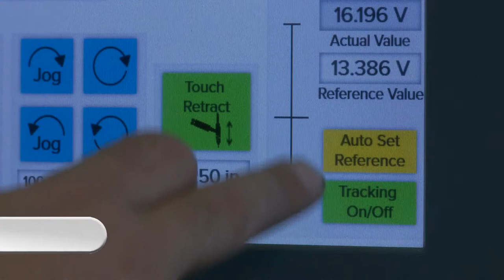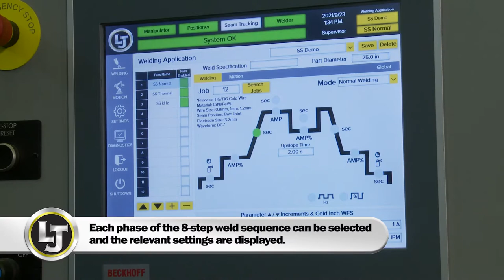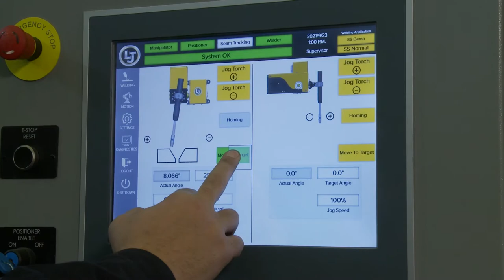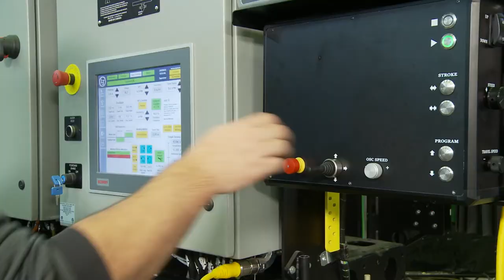Automated GTAW (TIG) Long & Girth Seam Welding Manipulator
Introducing LJ’s Automated GTAW (TIG) Long & Girth Seam Welding Manipulator powered by EWM TetrixTM 552 AC/DC with cooling unit. This unit uses a range of cutting edge technologies allowing operators to take full control over weld parameters and work with difficult materials.

LJ’s Automated GTAW Long & Girth Welding Manipulator is equipped with EWM TIG-MT automated and liquid-cooled welding torch, and EWM TigspeedTM auto-wire feeder that provides consistent, continuous and oscillating wire feed for fast welding speed and deposition rates.

One of the most sought after advantages of this unit is the capability to store an unlimited number of  welding applications, essentially decreasing the set up time. Moreover, the EWM’s power source of the unit also comes with a set of pre-programmed welding jobs.

The unit is capable of high quality GTAW welding speeds of up to 23 inches per minute. To be able to control the process at such speed, the unit is also equipped with LJ’s proprietary Tilt-Rotate-Pendulum Oscillator (TRPO) that allows full control over weld head settings and quick adjustment of rear mount camera or sensor.

Lastly, the LJ’s Automated GTAW Long & Girth Welding Manipulator is powered with the Through-Arc Height Tracking (TAHT) that maintains a steady arc length throughout the weld, ensuring optimum weld quality.

► Get a custom online quote with a free consultation for your next welding project!

0:00 - Intro
0:07 - Featured Technologies
0:20 - Touch Retract Start
0:40 - EWM TigSpeed & HMI
0:56 - Arc Monitoring & Control
1:33 - Pre-Programmed Weld Jobs & Settings
2:11 - High Quality GTAW Welding
2:20 - Quick Adjustments
2:34 - Tilt-Rotate-Pendulum Oscillator (TRPO)
3:02 - Full Servo-Controlled Adjustability
3:26 - Through-Arc Height Tracking (TAHT)
3:39 - Wire Spool Mount
3:54 - Outro

Want to discover more about our automated welding solutions to transform your welding outputs? Find us online: